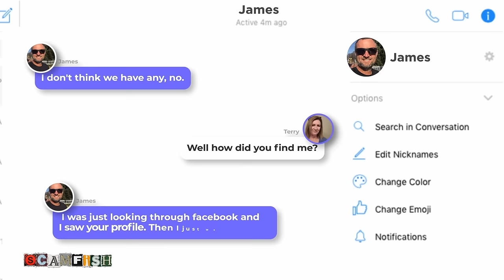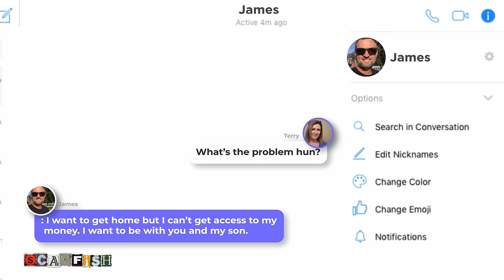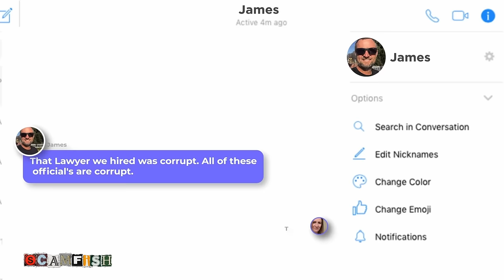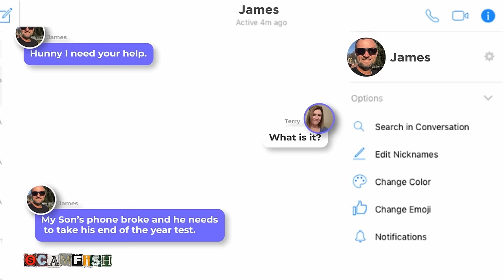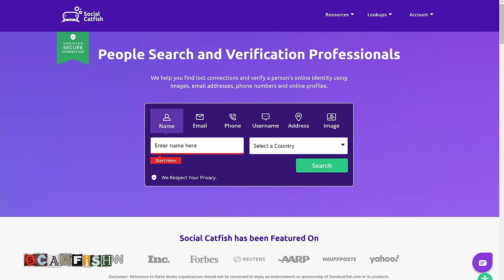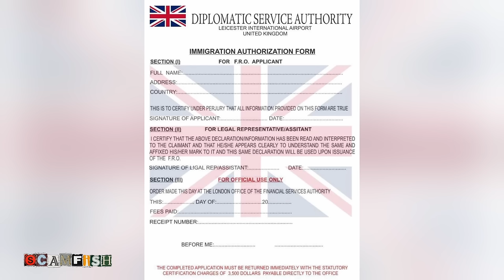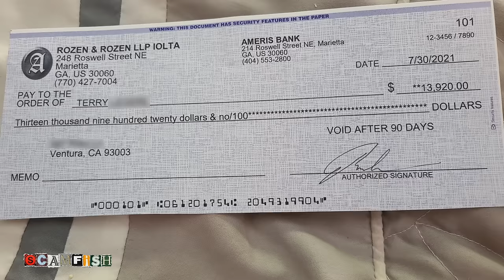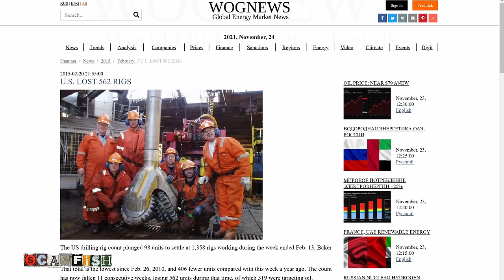Victim lost $20,000 to an online love scammer.